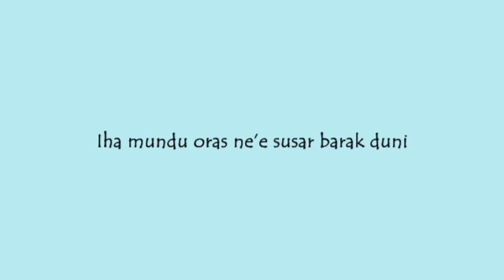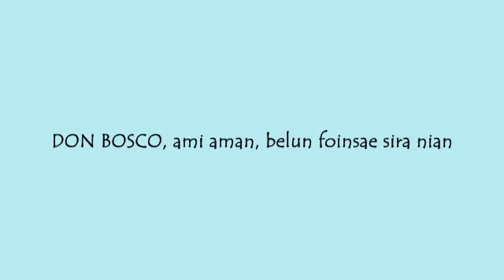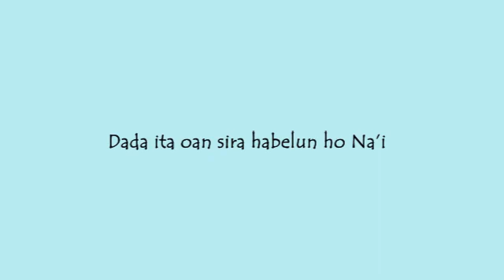DOM BOSCO AMI AMAN